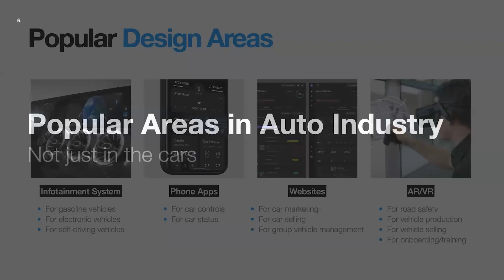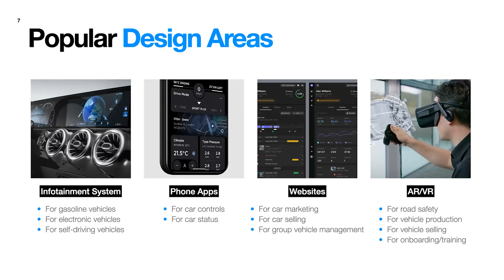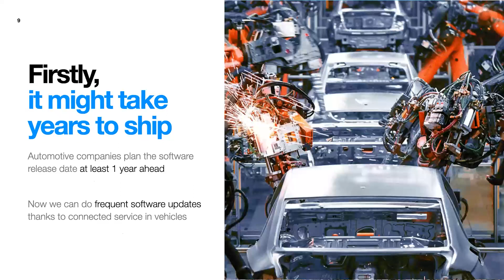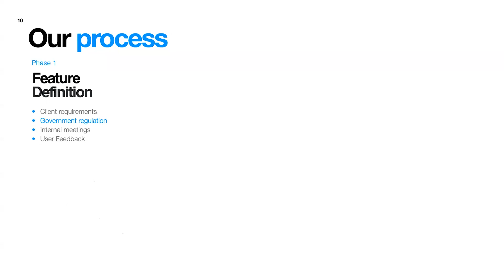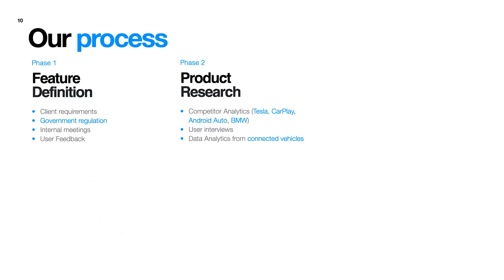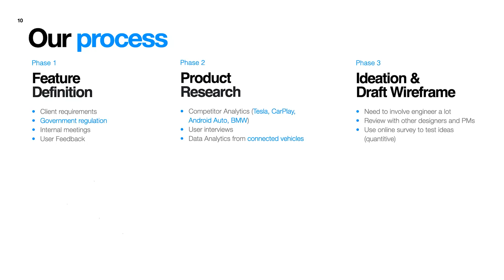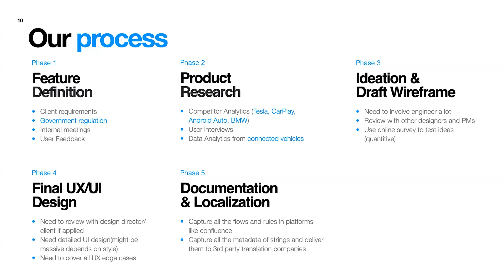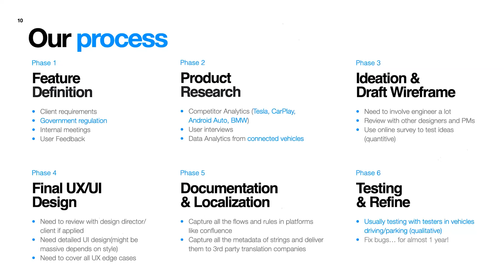汽车相关数字产品设计领域+基本流程 — 车载车联分享1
本节分享硅谷资深车载车联产品设计师 Bing 为大家介绍汽车领域数字产品的主要设计领域和基本设计流程。

更多互动请关注UXpie微信公众号，或微信搜索 uxpiedesign 添加小助手微信号获取更多信息。